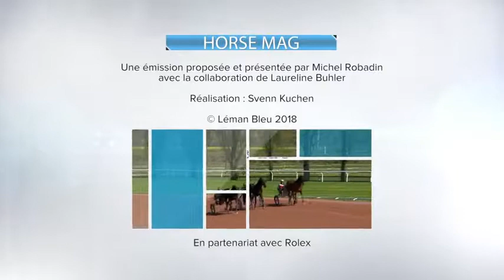Michel Robadin Horse Mag 2018 02 10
Les cavaliers de la police genevoise en entraînement à Bruxelles.
Présentation Michel Robadin
Réalisation Léman Bleu